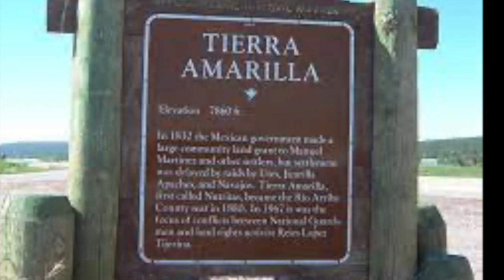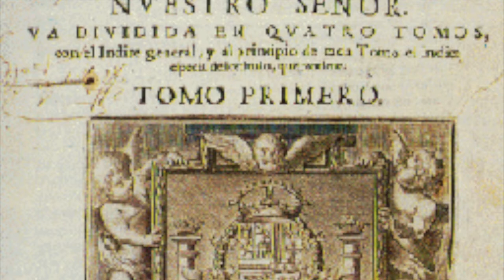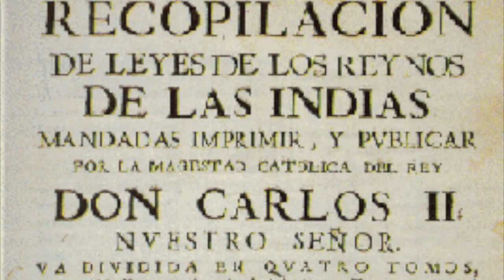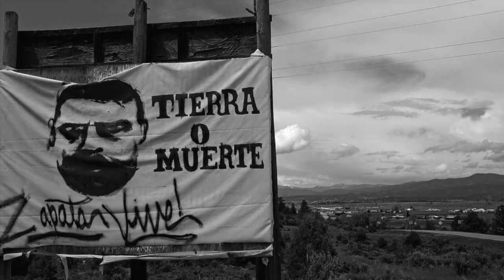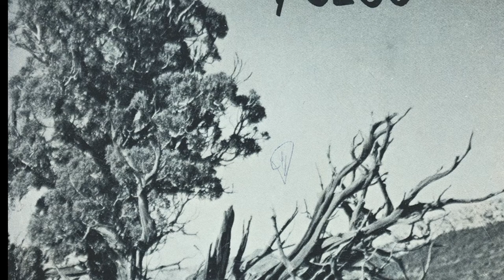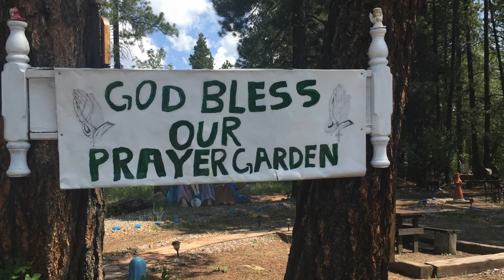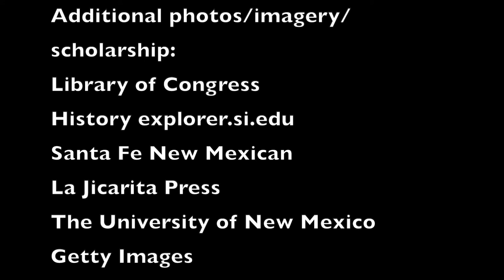Mi Cultura Cura-La Jornada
This ethnographic piece is based on research I conducted with "La Culture Cura-Testimonios de la Nuevo Mexico" program during the summer of 2021.   I collaborated with NM poet laureate and UNM professor Levi Romero and Dr. Michelle Kells and two other fantastic student researchers.  A phenomenal experience, one I will never forget.  Que viva la gente e espíritu de Nuevo Mexico!!